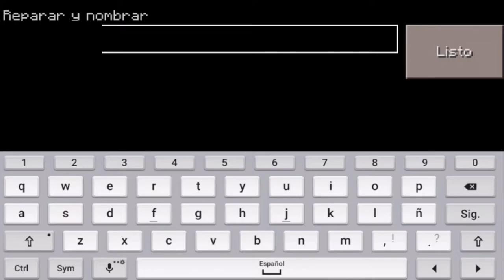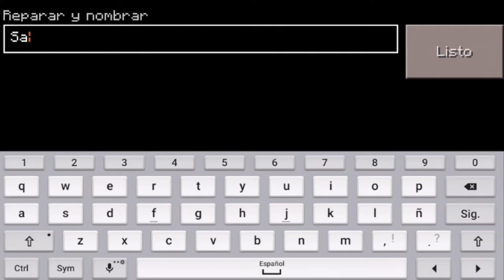Todo lo que debes de saber sobre tu caballo. (FINAL) EDWIN GAMES EL CHIDO